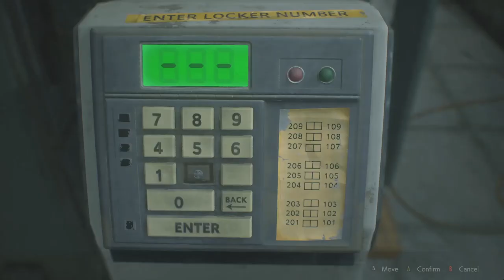Jason got 2 smoothies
And probably wasted all the luck he got